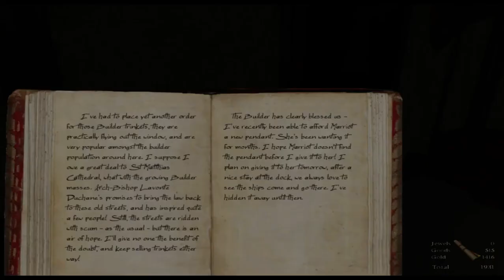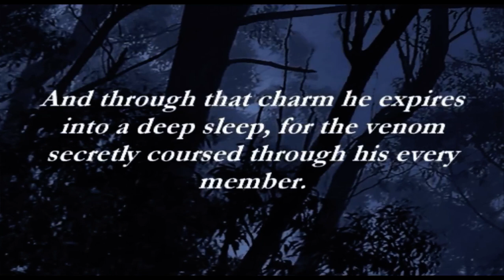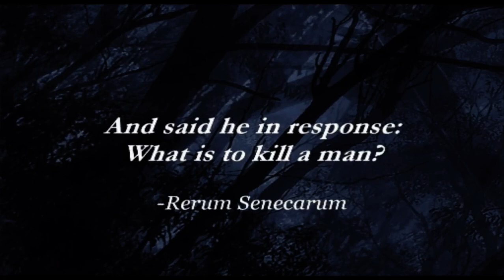Let's Play (Thief)The Dark Mod: No Honor Among Thieves | 03 | Hardest Difficulty (100% Stealthy)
!!! HARDEST DIFFICULTY !!!  No KOs !!! NO Kills !!!
Hi guys, this is a Doom 3 mod that is a realle, REALLY great thief-fan game ( It could totaly be a standalone game!).  It'a great mod! TRY IT!
Oh, and btw, this is the mission called NO HONOR AMONG THIEVES,  with my own first impresion of the mission.